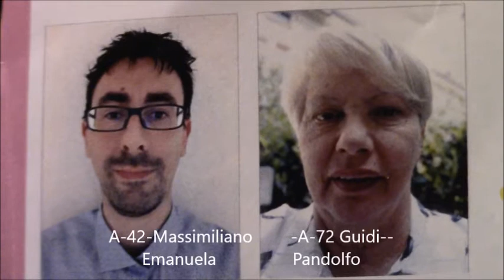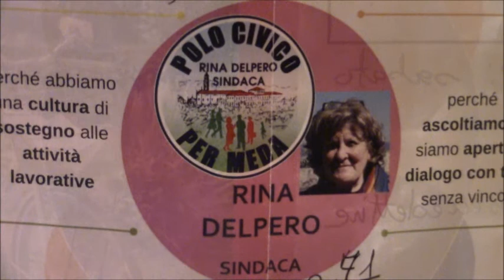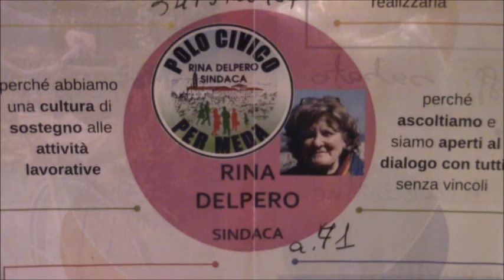MEDA-29-5-2022-FILMATO ELETTORALE-RINA DELPERO- SINDACO-POLO CIVICO PER MEDA